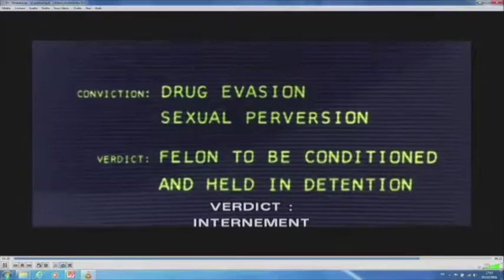Conférence Cyberjustice Europe 2016 VF — Intelligence artificielle : Alliée ou ennemie du droit ?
Présidence :
Julie ALLARD, / Professeur à la Faculté de droit de l’ULB, Directrice du Centre de Droit Public, Chercheure associée à l’IHEJ

Animation :
Chercheur CNRS à l’EHESS

Alexei GRINBAUM, Professeur au CEA-Saclay

Danièle BOURCIER, Directrice de recherche CNRS au CERSA